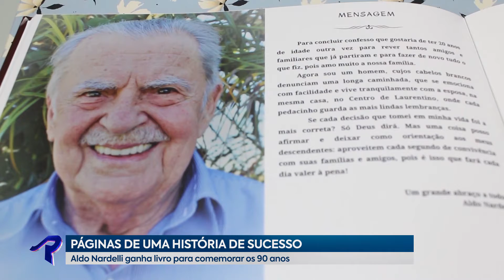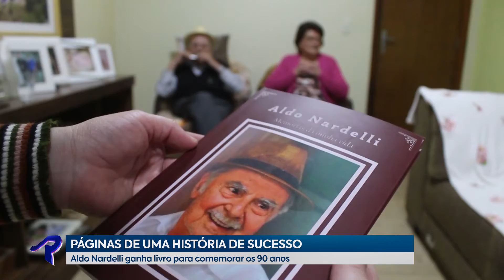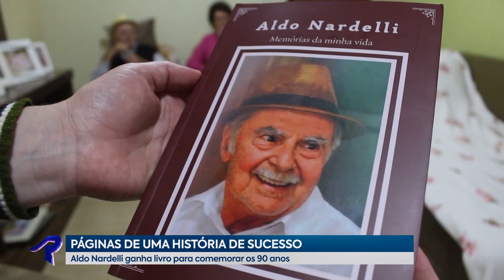Páginas de uma história de sucesso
Empresário de Laurentino ganha livro para comemorar os 90 anos. Familiares resolveram dar esse presente para homenagear Aldo Nardelli.